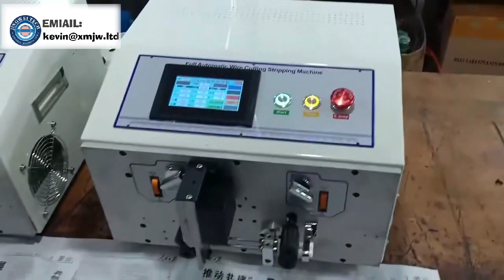Two Cores Sheath Flat Wire Stripping Machine 2 12 Pin Ribbon Cable Strip Machine LCD English displa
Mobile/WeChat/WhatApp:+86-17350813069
Chiese machinery and equipment.